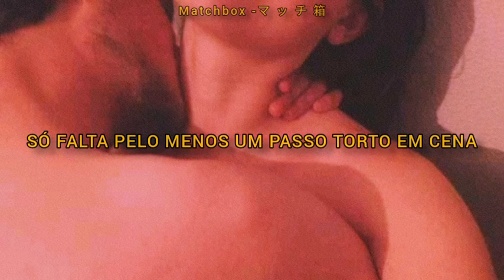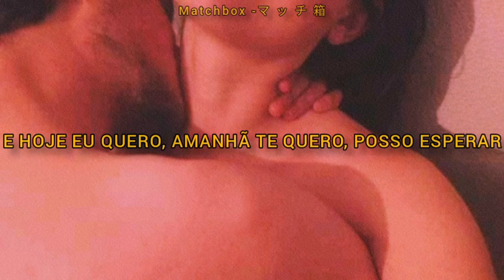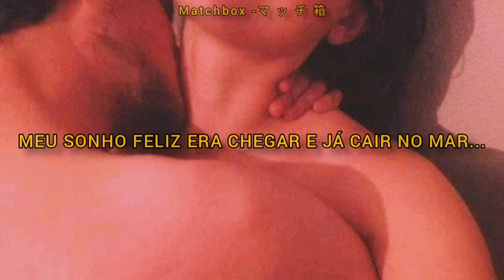Marina Sena - Por Supuesto (legendadoッ)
ッSe inscreva para receber notificações de vídeos novos.
Este vídeo não possui nenhum interesse em roubar os direitos autorais da obra original do artista ou banda.

Marina Sena - Por Supuesto

Hoje eu olhei pra você
E vi a beça
O gozo, a ginga, a luz
O som, a festa

Reparo em corte de cena
Ponta, planta, mesa
Recorte inteiro
De um amor completo

Só falta pelo menos
Um passo torto em cena
Não vou dormir
Já vi, tô nessa

Eu já deitei no seu sorriso
Só você não sabe
Te chamei pro risco
Então fica a vontade

Vivo em tela viva
Tela de cara e coragem
Solta esse seu muro
E põe os pés nessa viagem

Meu sonho feliz
Era chegar e já cair no mar
Pela forma como se segue
O tempo, a nuvem
Pode ser que vai chover
E não vou me molhar

Toda pressa é inimiga do cuidado
E hoje eu quero, amanhã te quero
Posso esperar

Eu hoje tô bem
Quero ser o seu bem
Solta a mão do vão-vem
Do vão-vem

Por supuesto
Que não transpareço
Mas eu já rezei um terço hoje
Pro seu santo me guardar

Zerei as moedas do desejo
Pra você me dar um beijo
Desembolar